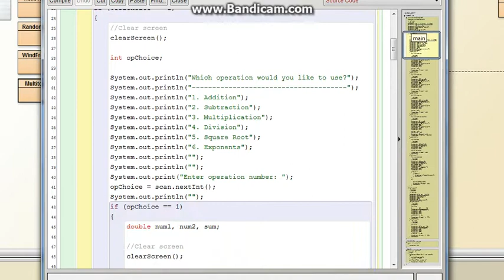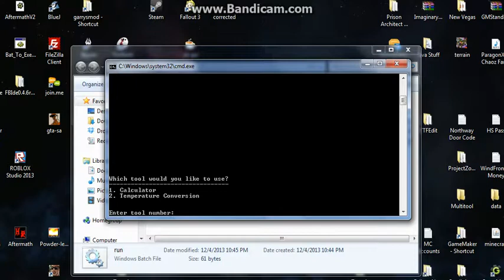A new program I made :)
Just a small multitool program. It took a bit of time. I didn't do the press enter to continue method by myself though.